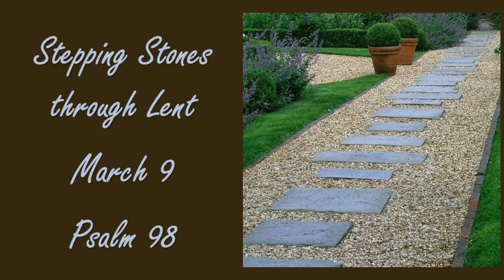Psalm 98 3 9 24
Today's stepping stone invites us to praise God our judge.